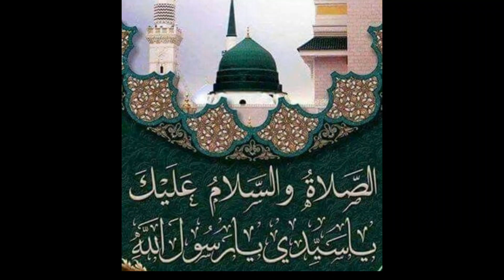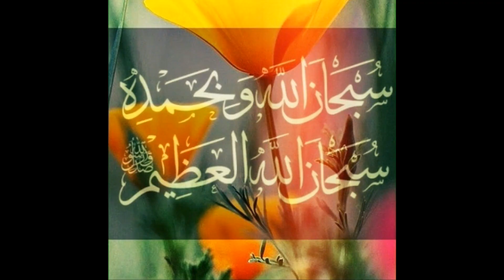Tum apna daman Hooria Fahim